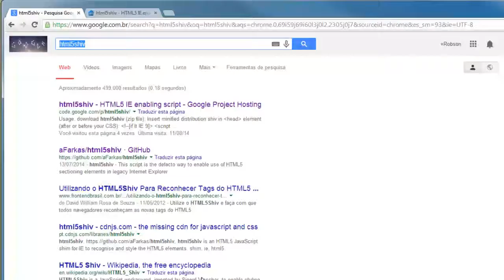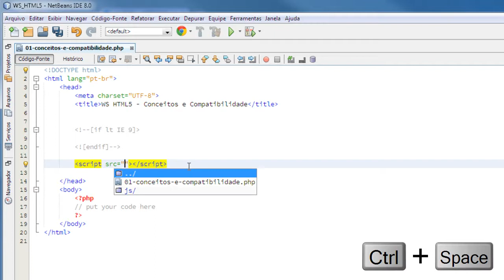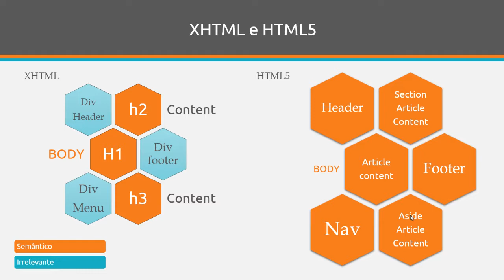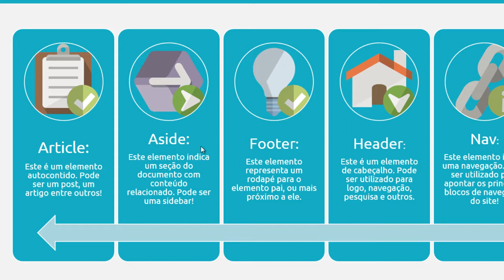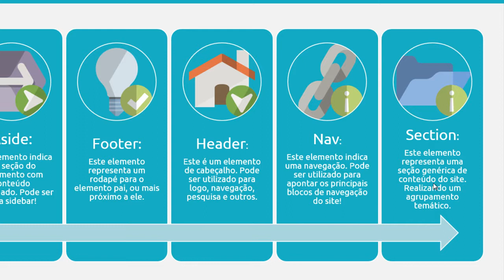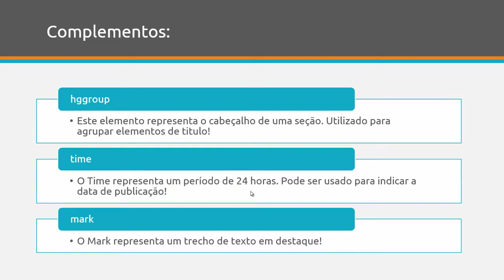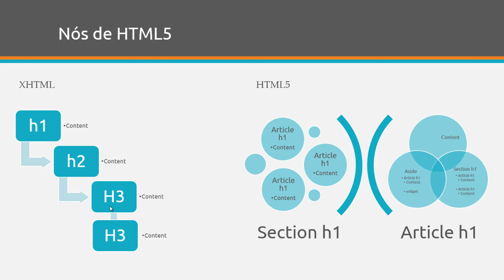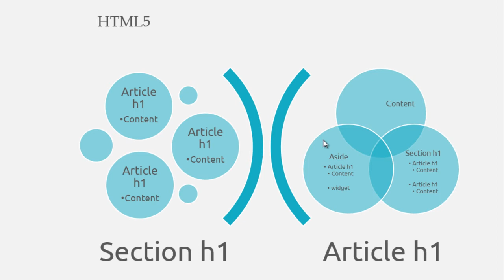Conceitos, Semântica e Compatibilidade No HTML5 (aula #06)